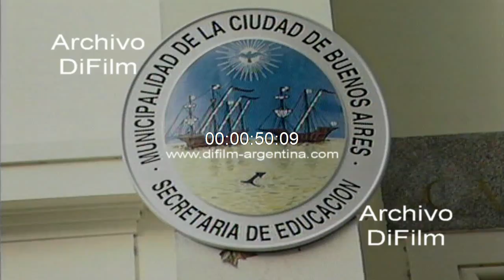Se cumple en todo el pais el Paro Nacional convocado por la CTERA 1997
Bs. As.: Se cumple en todo el país el Paro Nacional convocado por la Confederación de Trabajadores de la Educación en repudio a la represion con gases con que la Gendarmería desalojo a los maestros neuquinos del puente que une Neuquen con Cipolletti. Insert chicos retirándose de la Escuela Primaria Nº 20 Carlos Maria Biedma. Conferencia de prensa de Marta Mafei, a su lado se encuentra Hugo Yasky. Insert protesta de los maestros en una calle de Neuquén por la noche con carteles y velas. Reportaje a la ministra Susana Decibe donde habla de que se trata de un paro político y avalo el accionar de la Gendarmeria, también se infiltro gente del grupo Quebracho. Luego un periodista le pregunta: -¿Cuál es la reflexión que usted hace después de haber visto las imágenes de los gases y los palos que se arrojaron sobre los docentes en Neuquén? Insert efectivos de la Gendarmeria avanzando por calle con los escudos y bastones durante la noche. Camion hidrante reprimiendo a los docentes. Declaraciones a la prensa del ministro Carlos Corach sobre la situación de los maestros en Neuquén, a su lado se encuentra el jefe de la Policia Federal, Adrian Pelacchi.
Fecha: 31/3/1997
Duración: 2 minutos 43 segundos
Código: UG-1949